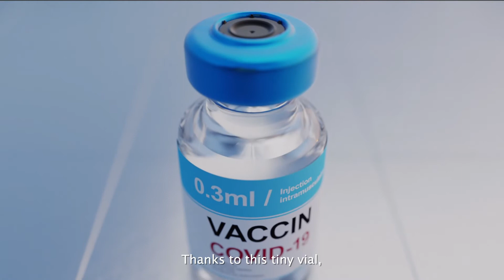The world is changing. So is advertising. (Film "Le vaccin")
Audacity is at the heart of FranceTV Publicité’s new communication campaign designed by Altmann + Pacreau